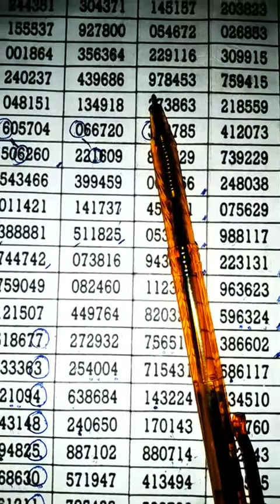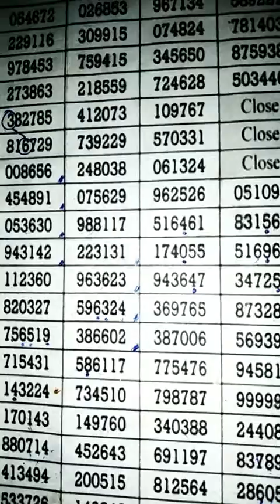01.12.2022 According Rules and Regulations of Thailand Government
This Channel is made for only educational Tips and Tricks for  original Thailottery tickets according the rules and Regulations of Thailand Government You Should purchase Thailottery Tickets accordingly thailottery legal system Government of Thailand lottery tickets Sysytem Government of Thailand.
Vip Calculation.
thailottery total figures 3up 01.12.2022 Root with Vip tip and trick According Rules and Regulations of Thailand Government